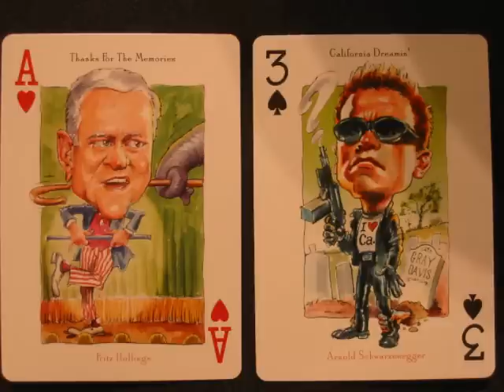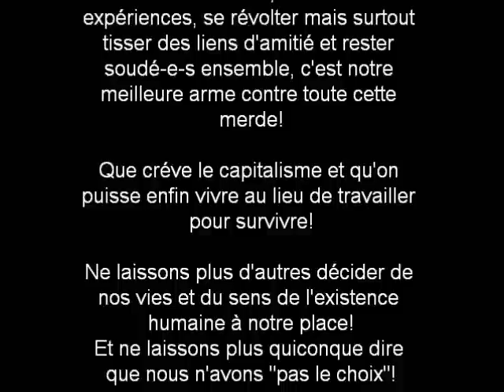La révolte film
Petit montage sur la chanson anarchiste "La Révolte" interprétée par "Les Quatre Barbus". Hasta la révoluçion siempre!